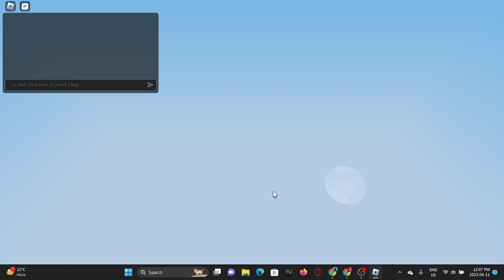Playing bedwars with my cousin but I was secretly cheating! (he was mad)